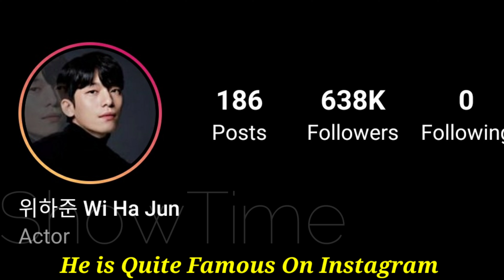Wi Ha Joon Lifestyle (Squid Game) Biography, Age, Girlfriend, Net Worth, Height, Facts BY ShowTime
Wi Ha Joon Lifestyle (Squid Game) Biography, Age, Girlfriend, Net Worth, Height, Weight, Facts BY ShowTime

Wi Ha Joon is a South Korean actor and model under MSTeam Entertainment. He was born in Soan-myeon, Wando County, and made his acting debut in 2012